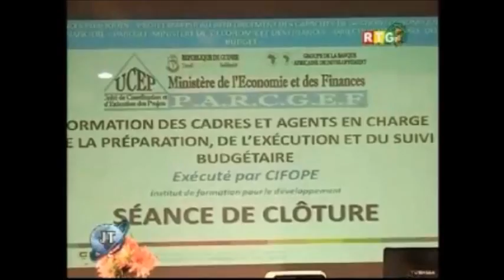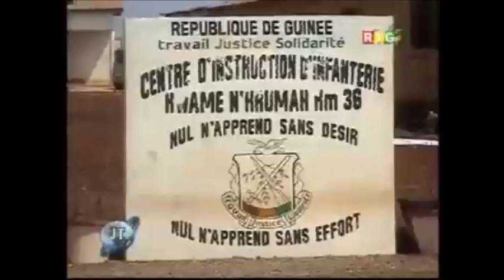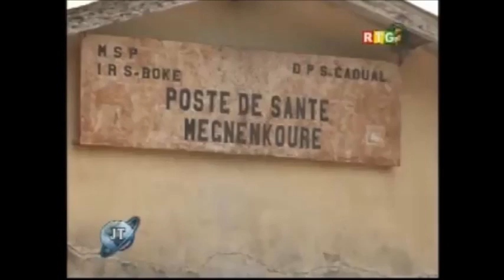JT RTG DU 05.05.2014. De nouveaux transformateurs pour les quartiers de Sonfonia